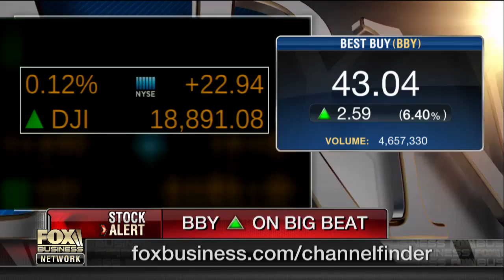Human gene editing has arrived in China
Dr. Marc Siegel of the Fox News Medical A-Team on Chinese scientists testing gene editing in humans.